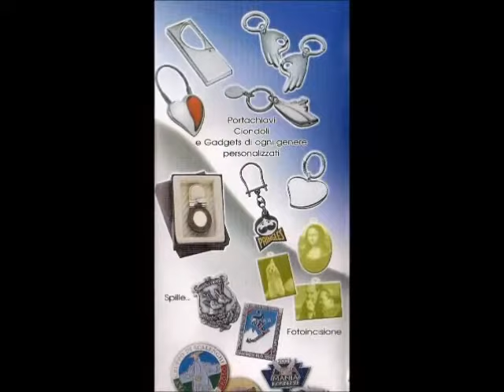duea incisioni matino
di Seclì Alessandro
Via Modigliani, 32
73046 Matino (Le)

è una ditta che si è inserita nella produzione e nel mercato delle lavorazioni e delle incisioni, soprattutto con l'ottone come materia prima, da almeno un decennio, risultando di anno in anno sempre più competitiva e soprattutto sempre più apri-pista nel settore in quanto a possibilità ed apertura alla personalizzazione e standard qualitativo al top.

Il nostro personale specializzato, coadiuvato da attrezzature di ultima generazione, è in grado di realizzare svariati modelli e loghi personalizzati, incisi e con colori antigraffio, per soddisfare ogni esigenza della nostra Clientela.

Infatti i nostri Clienti sanno di poter contare sulla nostra affidabilità e su una dote professionale che ci distingue nettamente da ogni altra azienda del settore: la totale possibilità di personalizzare e perfezionare i nostri prodotti secondo le vostre specifiche. L'ossessione per la qualità rende le incisioni di DueA una forma moderna ed evoluta di artigianato, con i pregi ed i fregi dell'esser quasi un'arte, ma anche con le potenzialità di una vera e propria industria.